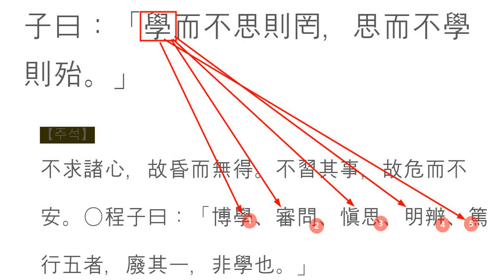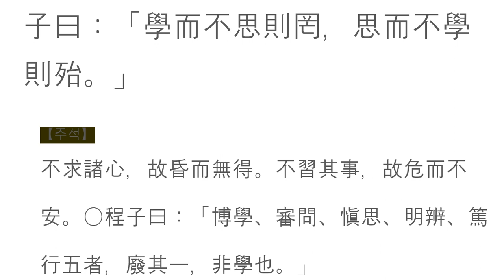논어_ 위정편 02_15 子曰：「學而不思則罔，思而不學則殆。」 :생각을 하면서 배우자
사이불학 思而不學

 學而不思則罔, 思而不學則殆.
 학이불사즉망하고, 사이불학즉태니라.

생각하면서 배우자.

 ‘생각 없이 배우면 남는 게 없고, 생각만 하고 배우지 않으면 위태롭다.’

배움의 궁극적인 목적은 내 삶에 써먹기 위함이다. 무엇을 배우느냐고 물으면, 답하기 곤란하다고 한다. 나는 이치(理致)를 배우는 것이라 강조한다. 근원의 이치를 원리, 글의 이치를 문리(文理), 하늘의 이치를 천리(天理), 지리(地理), 물리(物理), 수리(數理), 사람의 이치인 도리(道理)를 배우는 것이 아니던가?
배운 것을 내 것으로 만들어 가는 과정이 묻고, 그 답이 왜 그렇게 되었는지 생각하는 과정이 이어지고, 그 결과로 깨우침의 결실을 보게 된다. 깨우치고 나서야 어디든 써먹을 수 있는 지혜로 발휘된다.
무엇을 배우는지도 모른 채 생각만 하는 것은 기초공사도 없이 고층빌딩을 짓는 것과 같아 돌아서면 아무것도 남아있지 않게 된다. 반면, 생각만 하면서 배움이 이어지지 못하면 겉으론 배운다고 하지만, 실이 없어 위태로워진다.

결론적으로 무엇을 배우고, 왜 그렇게 되는지 묻고, 그 답이 그렇게 된 까닭은 깊이 생각할 때, 그 이치를 터득하여 쓸 수 있다는 것이 깊이 생각할 일이다.

공부를 하는 것은
배우면서 그 이치를 깨닫기 위해 깊이 생각해야 되는 행복한 작업입니다.
결국 그 이치 깨달아 세상 살이에 써 먹어야 되는 것입니다.